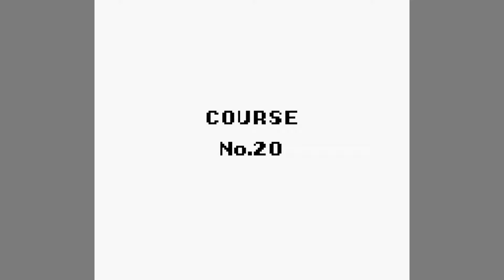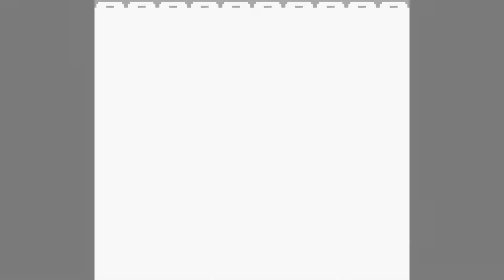Warioland pt 8 - It Reeks of Wario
Wario farts, in E Minor please.

This play through will Show case where all the treasures in the game are and the best ending in the game
Keep in touch via the social media!